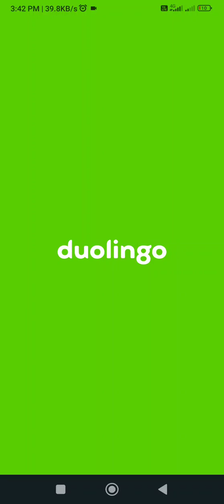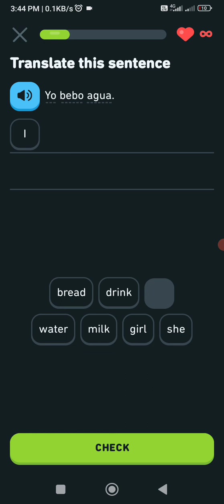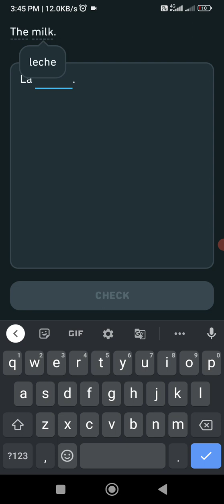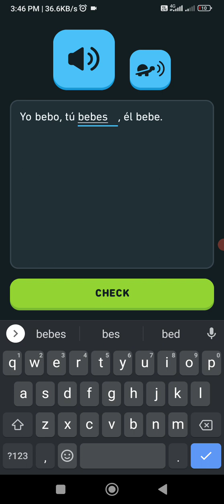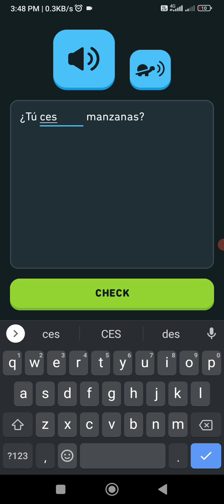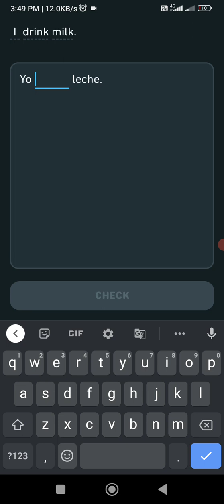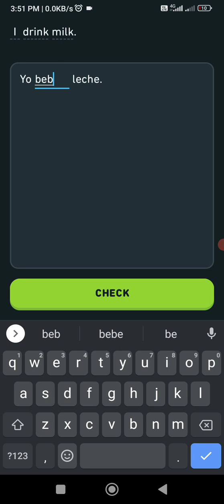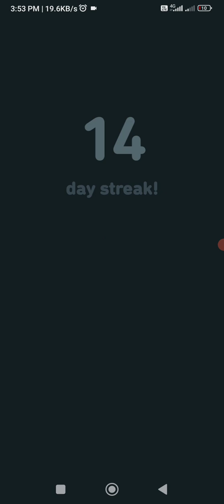Learning Spanish with Duolingo aap with live exercise 👍😋day3